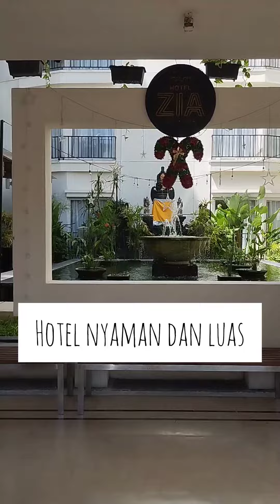HOTEL ZIA BALI - KUTA